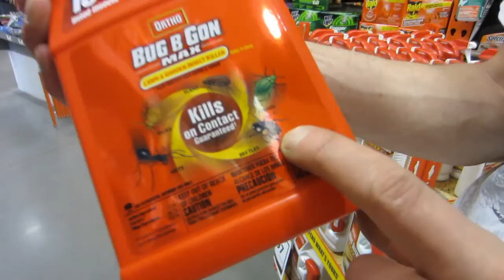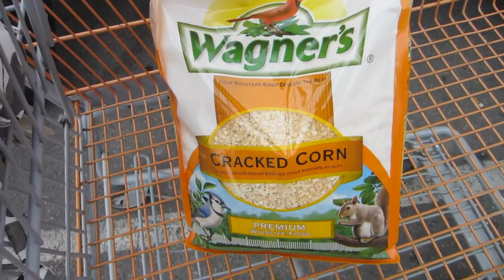SQUIRREL! Hot weather! Lose Dog! Topless Ride along! 7/02/11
Oh what a beautiful Day!